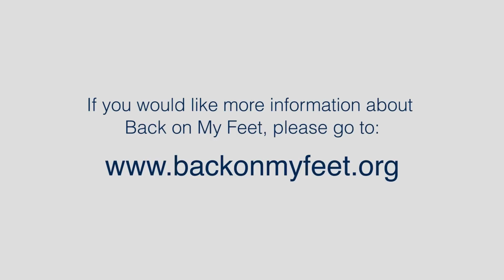Back on My Feet, Baltimore: Running to a New Life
The Back on My Feet organization helps homeless people build confidence and a better future through exercise.